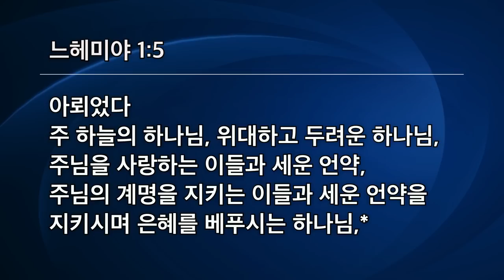[선한목자교회] 수요예배 2022년 05월 04일 | 하나님이 찾으시는 사람 - 김찬숙 목사 [느헤미야 1:1-5]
하나님이 찾으시는 사람 - 김찬숙 목사 [느헤미야 1:1-5]